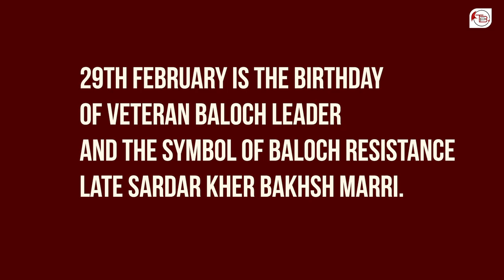5 Things To Know About Sardar Khair Bakhsh Marri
Late Sardar Khair Bakhsh Marri is one of the most popular and widely respected leaders, who have not only created an impact on Baloch society or Balochistan but the whole region. Many consider him the architect of modern Baloch resistance movement.

The Balochistan Post has compiled a list of 5 things that you need to know about Sardar Khair Baksh Marri on the occasion of his birthday, which enigmatically falls on 29th February - hence a leap year birthday.